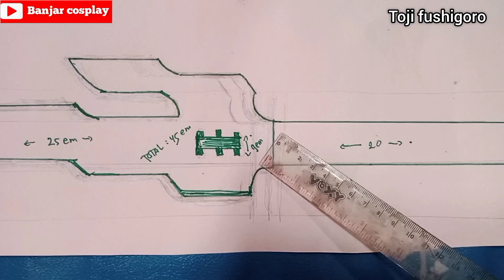DIY | membuat weapon Toji fushigoro | senjata dari kayu Banjar cosplay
membuat senjata cosplay dari kayu
toji fushigoro